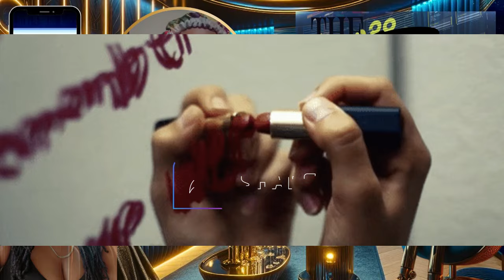I cheated on my spouse and ended up in a haunted house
Join us for The Ex-Filez Exposed as we listen to a tiktok storytime of... it's so much I can't narrow it down. Grab your favorite glass of bubbly and scoot up for a second... let's TOAST...